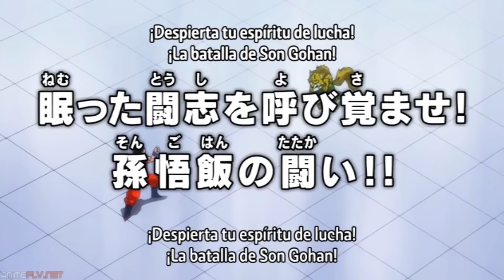WTF?! GOHAN SE QUEDA CIEGO!!!! | Dragon Ball Super capitulo 80 adelanto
Por culpa de un ataque de su enemigo, Gohan quedara completamente ciego en medio de su batalla... ¿lograra vencer a Lavender del Universo 9?